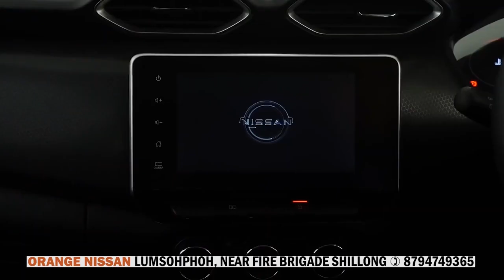BUH THONG KA MYFC BAN KYNTIEW ÏA KI SAMLA KA THAIÑ MAIRANG HA KI KAM ÏALEHKAI SPORTS